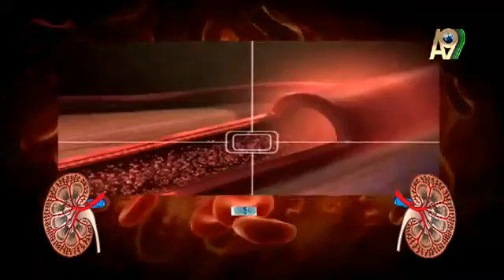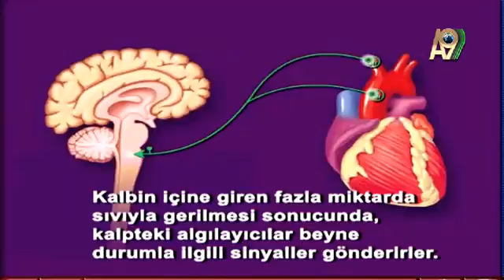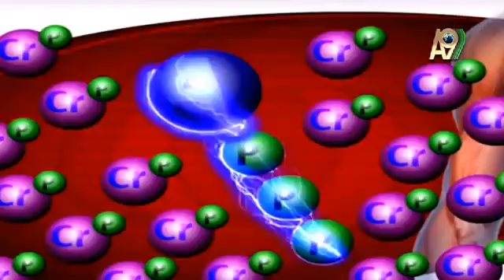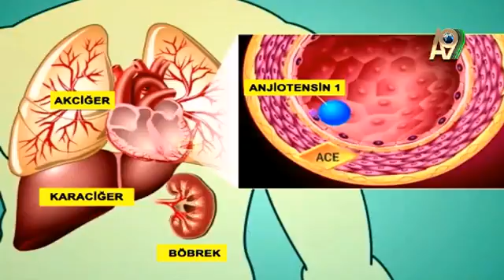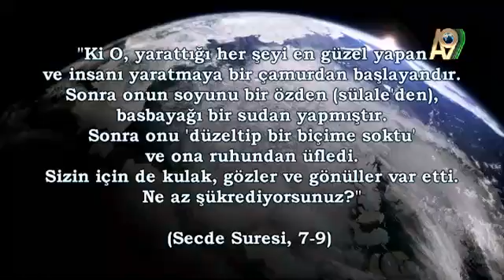Tansiyonunuz düştüğünde vücudunuzda neler oluyor?